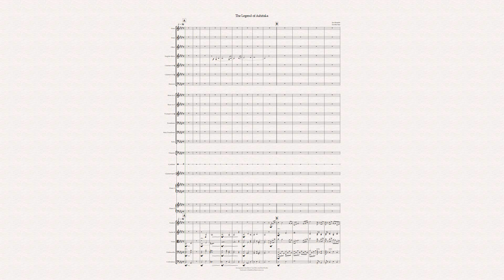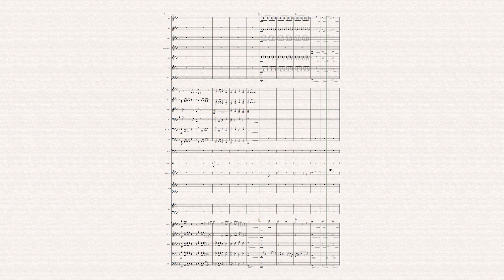The Legend of Ashitaka for Orchestra with score